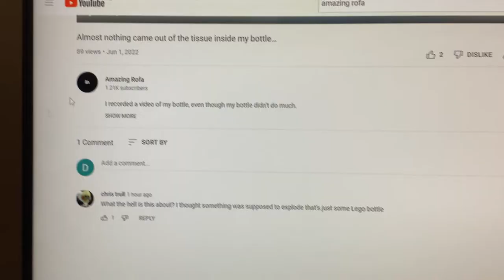After 2 hours.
I ended up with 89 views just when I checked my video.